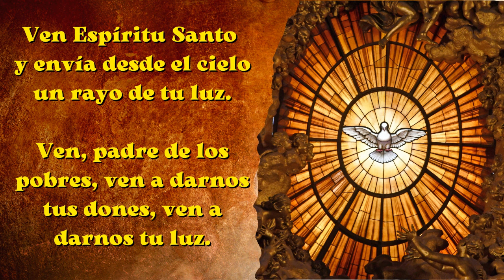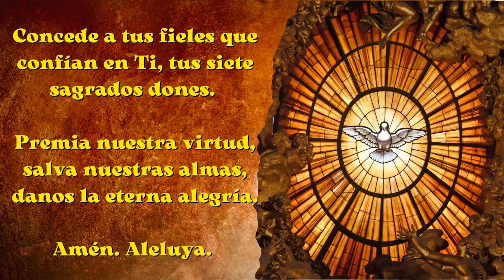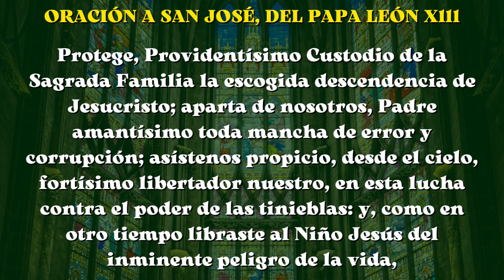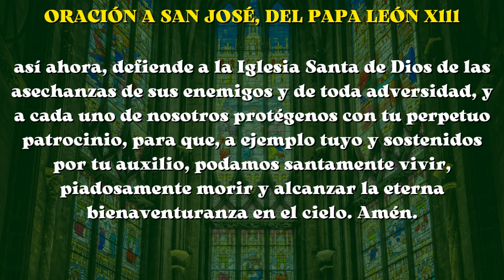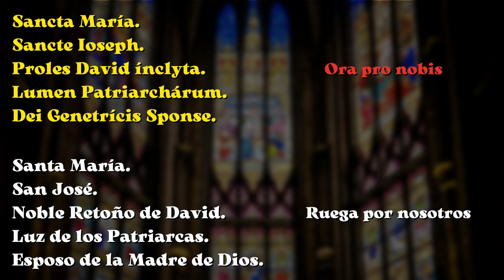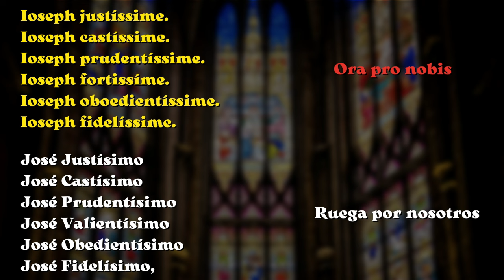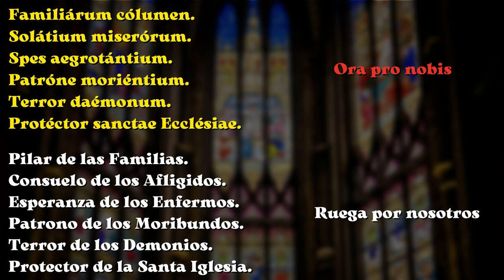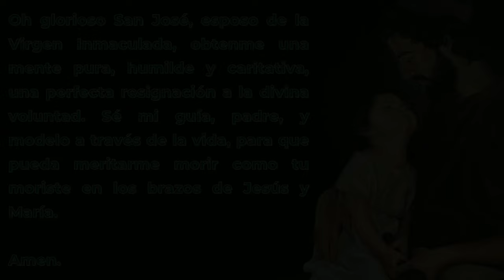DÍA 23 de 33 || CONSAGRACIÓN A SAN JOSÉ || JULIO - AGOSTO 2024